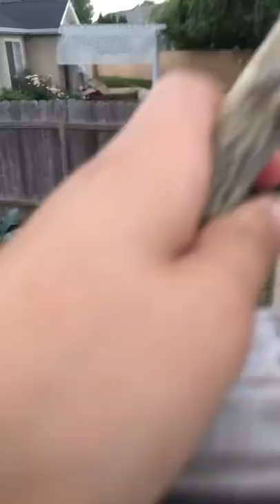It failed of making thunder